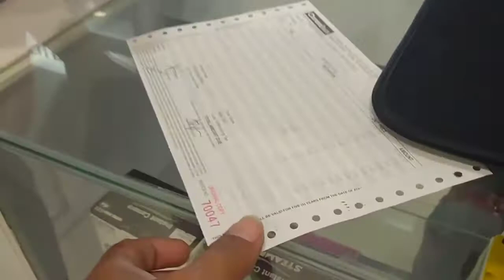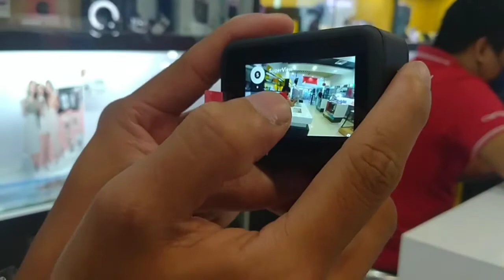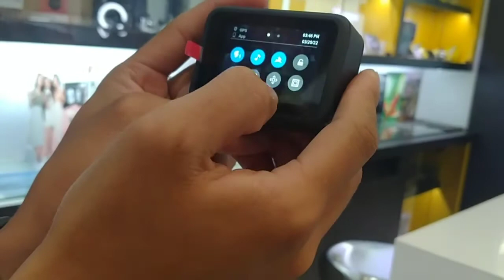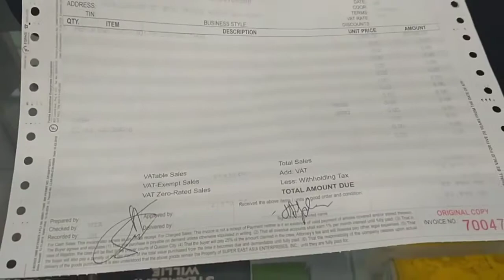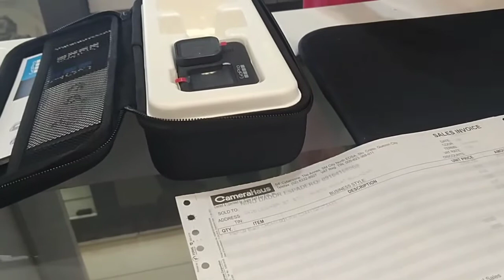I bought GOPRO HERO 9..i didn't expect what I saw😱..think more before buying it.